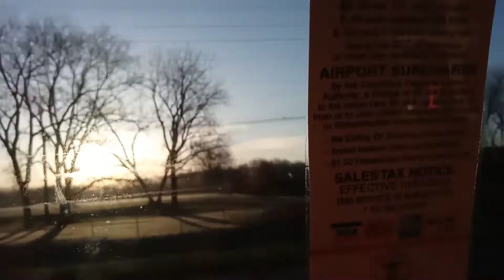🚖 Uneventful, Bumpy Incense Smelling Orange Cab Ride through Grove City on The Freeway & North Liden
🚖 Uneventful, Bumpy Incense Smelling Orange Cab Ride through Grove City, out on The Freeway, & North Linden.